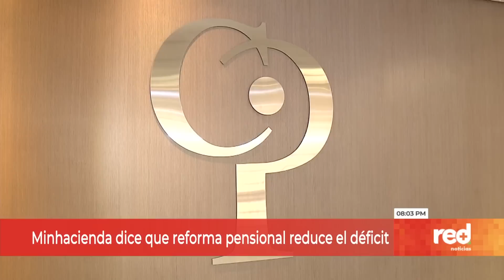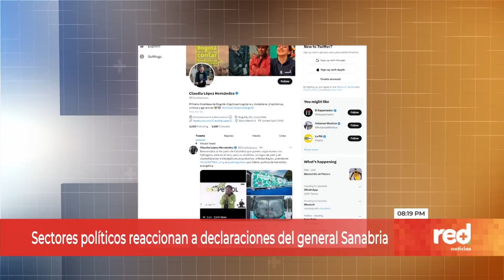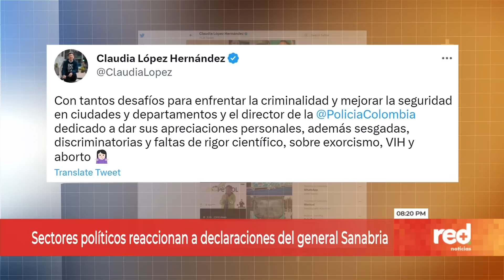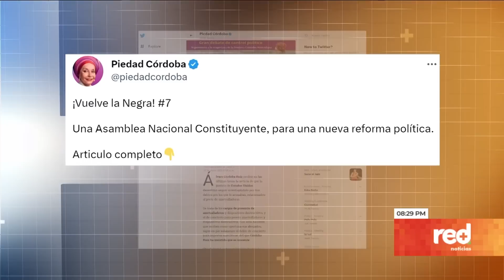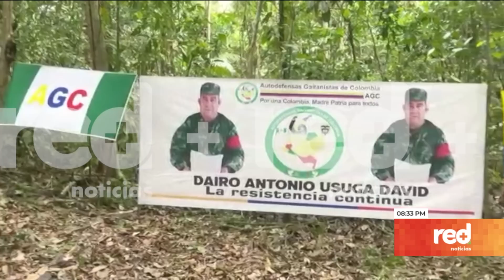Costo de reformas preocupa a empresarios; estafa millonaria a Bogotanos y más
Las Noticias de Colombia y el Mundo en el resumen del noticiero colombiano que le ofrece el contexto y el análisis con Giovanni Celis, Mauricio Reina, Paula García y un equipo de periodistas de alto nivel.